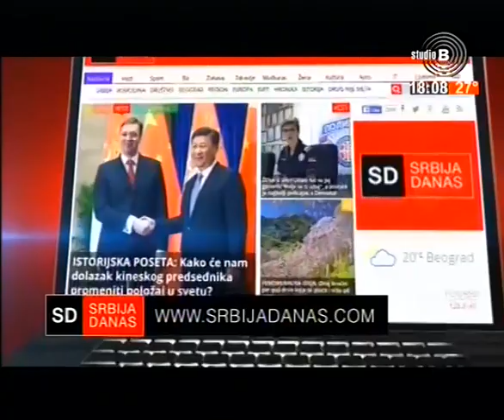StudioB PITAJTE – veterinar [06.09.2018]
Voditelj - Adrijana Čortan